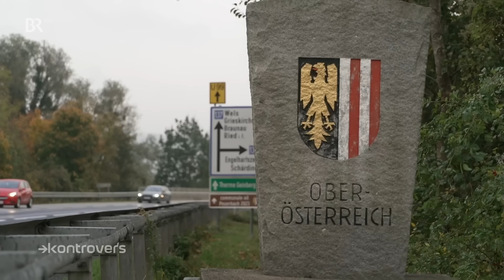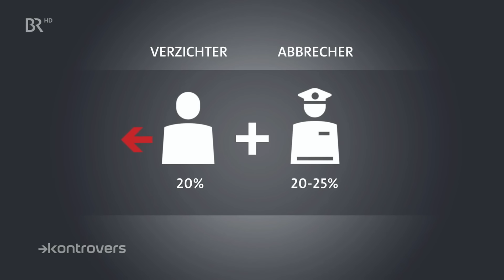Illegale Zuwanderung: Umstrittene Grenzkontrollen | Kontrovers | BR24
Im Kampf gegen illegale Einwanderung und Schleuserkriminalität setzt der Bund plötzlich auf mehr stationäre Grenzkontrollen. Die umstrittene Kehrtwende belastet Polizei und Verkehr. Wie sinnvoll sind die Kontrollen?

Autoren: Niklas Eckert, Oliver Bendixen